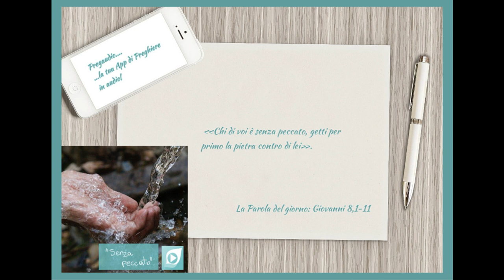Vangelo del 27 Marzo 2023: Giovanni 8,1-11 con il commento di don Franco Mastrolonardo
In quel tempo, Gesù si avviò verso il monte degli Ulivi. Ma al mattino si recò di nuovo nel tempio e tutto il popolo andava da lui. Ed egli sedette e si mise a insegnare loro.
Allora gli scribi e i farisei gli condussero una donna sorpresa in adulterio, la posero in mezzo e gli dissero: «Maestro, questa donna è stata sorpresa in flagrante adulterio. Ora Mosè, nella Legge, ci ha comandato di lapidare donne come questa. Tu che ne dici?». Dicevano questo per metterlo alla prova e per avere motivo di accusarlo.
Ma Gesù si chinò e si mise a scrivere col dito per terra. Tuttavia, poiché insistevano nell’interrogarlo, si alzò e disse loro: «Chi di voi è senza peccato, getti per primo la pietra contro di lei». E, chinatosi di nuovo, scriveva per terra. Quelli, udito ciò, se ne andarono uno per uno, cominciando dai più anziani.
Lo lasciarono solo, e la donna era là in mezzo. Allora Gesù si alzò e le disse: «Donna, dove sono? Nessuno ti ha condannata?». Ed ella rispose: «Nessuno, Signore». E Gesù disse: «Neanch’io ti condanno; va’ e d’ora in poi non peccare più».